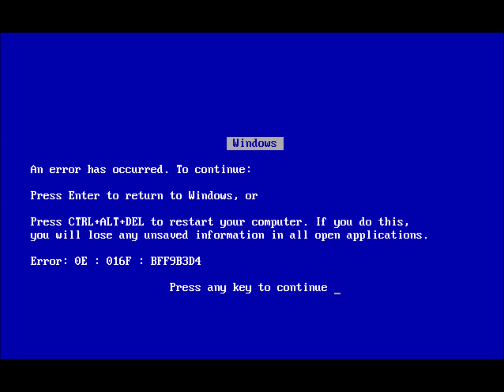(REUPLOAD) Hidden Windows NT 94 Startup Sound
Reupload for Dylan Taylor the Ultimate Saiyan